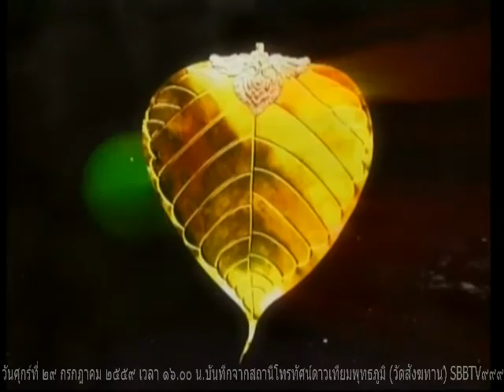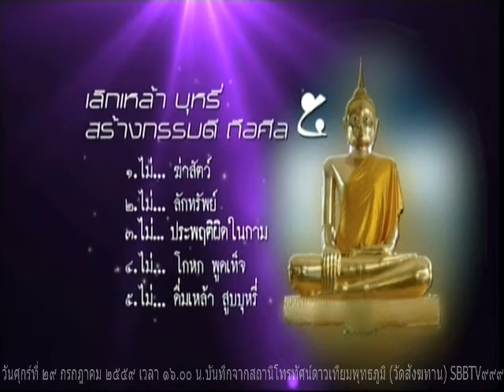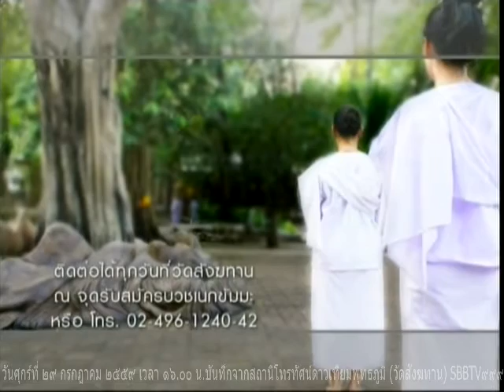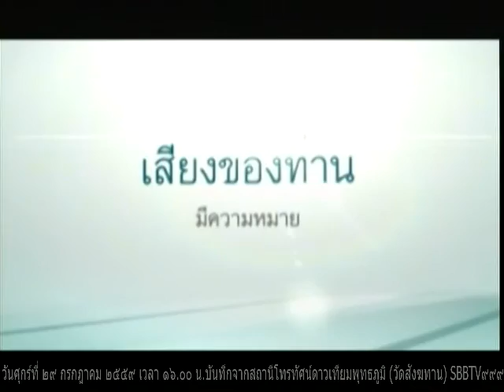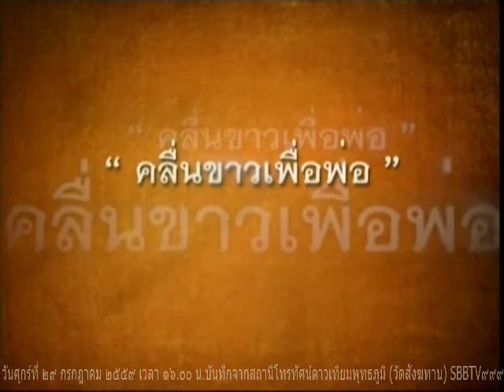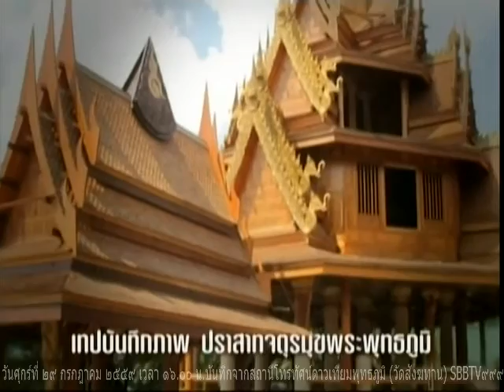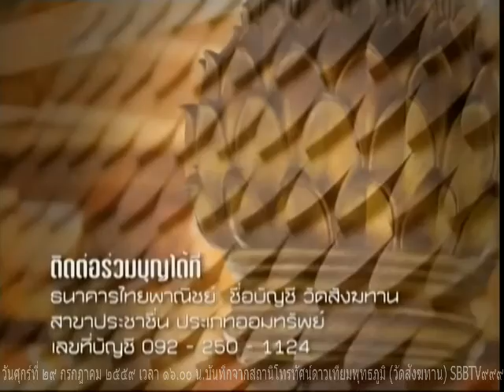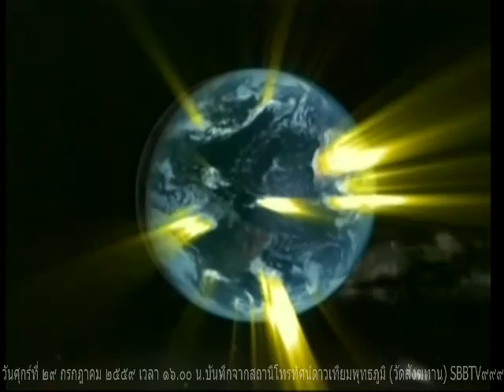วันศุกร์ที่ ๒๙ ก.ค.๕๙ รายการธรรมะสว่างใจ พระอ.จรัญ ทักขญาโณ วัดหลวงขุนวิน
รายการธรรมะสว่างใจ หลวงพ่อสามารถ สมาธิโก  พระอ.จรัญ ทักขญาโณ วัดหลวงขุนวิน    เมตตาตอบปัญหาธรรมะในรายการ

Meditation centre

อ้างอิงจาก